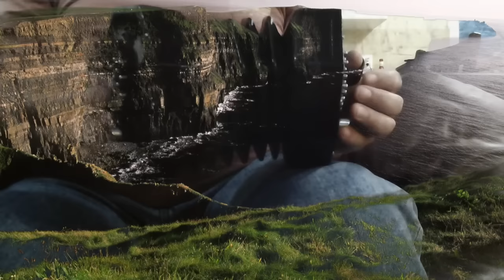John Drury (Carolan)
John Drury, the 2nd Air by Turlough O'Carolan played on a Wheatstone English concertina, Sobell octave mandolin & a Roland organ.